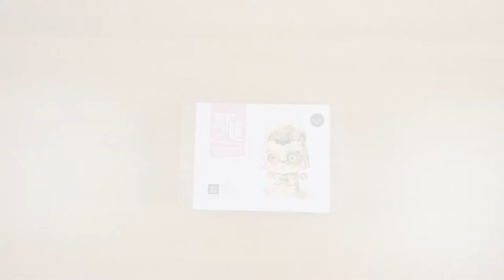ROBOTIME FLOWER POT DIY KITTY(FT731) 로보타임 플라워 포트 만들기 키티(FT731)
ROBOTIME FLOWER POT DIY KITTY(FT731)